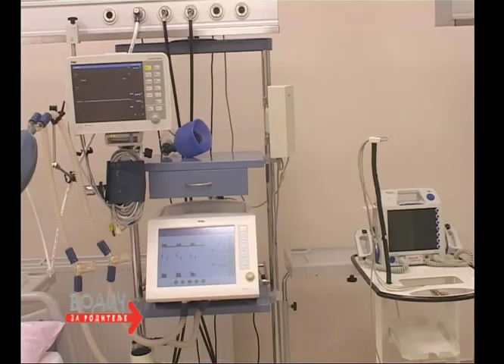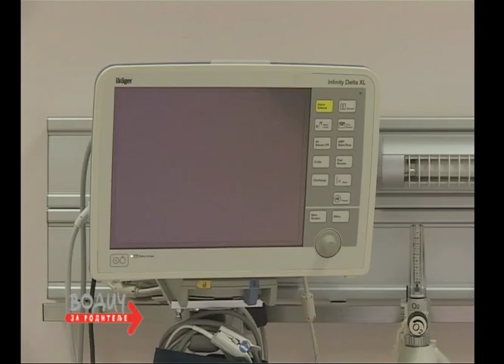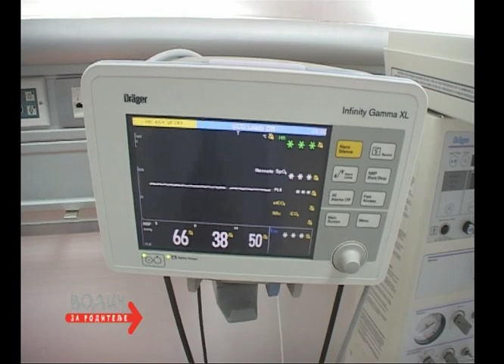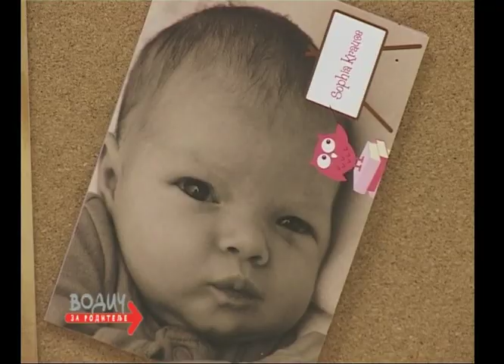Novo porodilište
Novo porodilište, prilog iz 688. emisije Vodič za roditelje